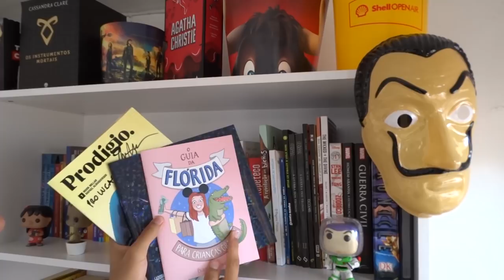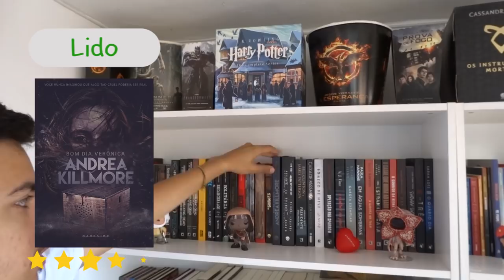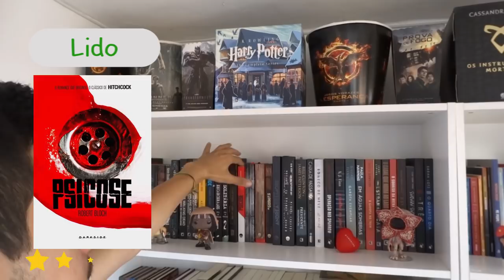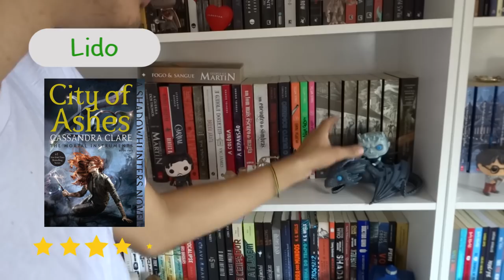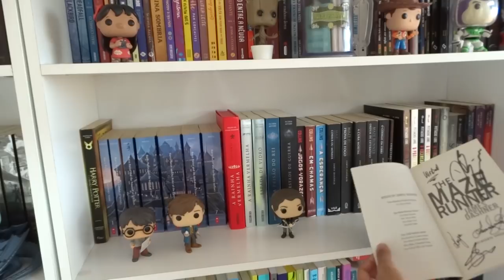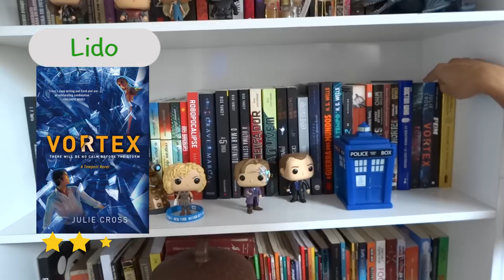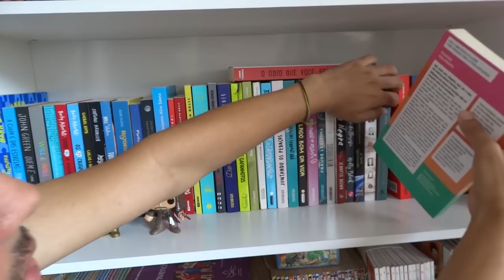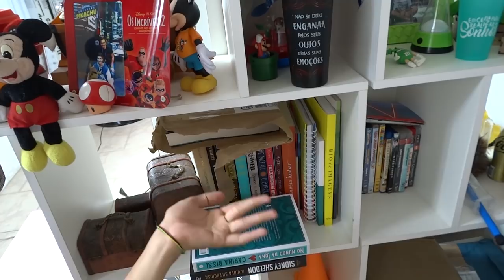BOOKSHELF TOUR 2019 | Como Organizo a Estante | Estante Quadrada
Chegamos em janeiro mais uma vez e temos nossa já tradicional Bookshelf Tour! Veja como está o andamento de criar nossa pequena biblioteca e as mudanças que fizemos nos últimos meses.

Links citados:
- Brindes da CCXP 2018: